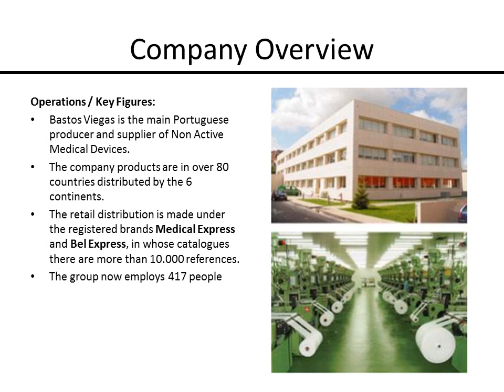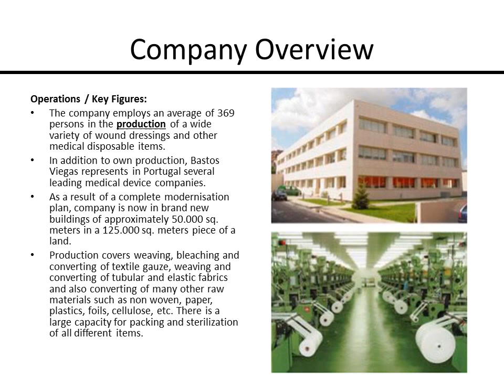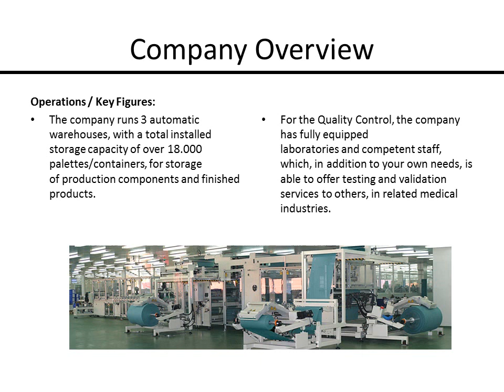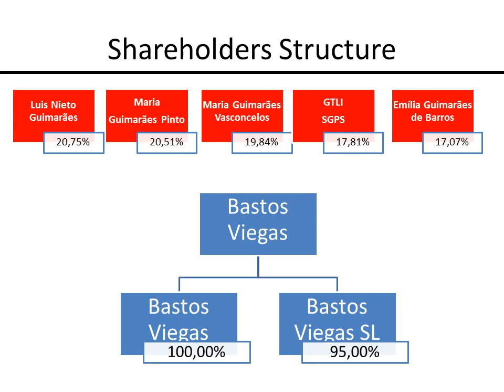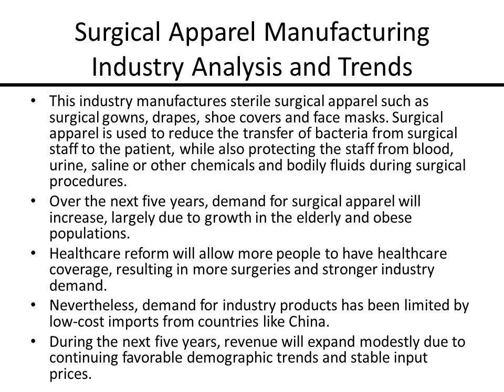BASTOS VIEGAS Surgical dressing materials and hospital disposables Company European Companies Di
BASTOS VIEGAS   Surgical dressing materials and hospital disposables Company   European Companies